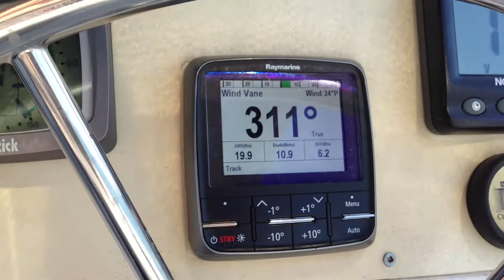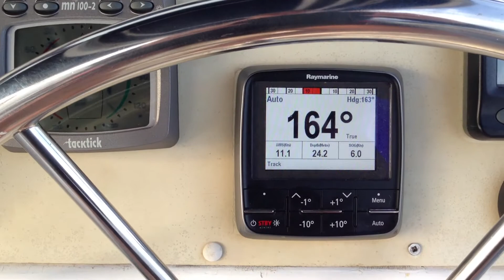2013 Catmantoo to Hauraki Gulf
School holidays Autumn 2013. Catmantoo cruise from Whangarei to Hauraki Gulf and back. Including Dolphins.